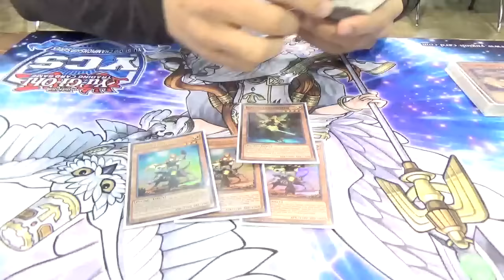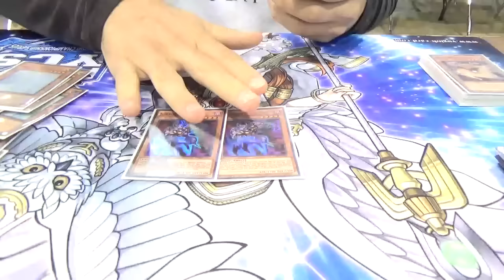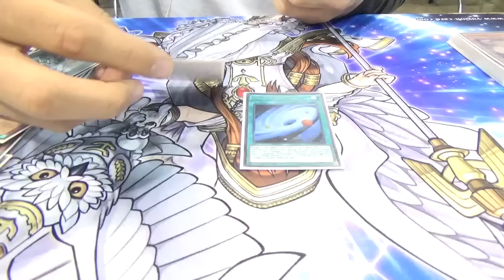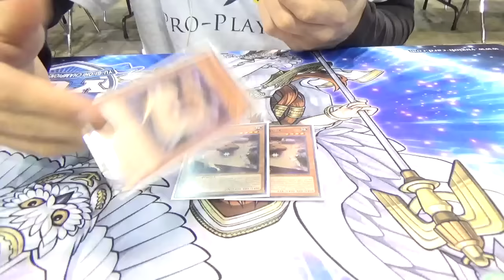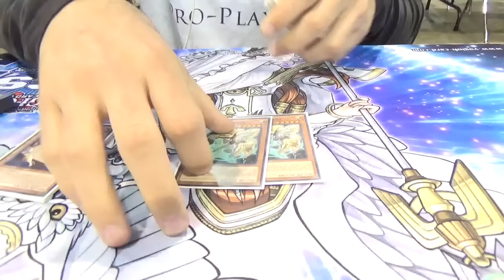Top 32 - YCS Dallas 2015 - Kozmo - Michael State